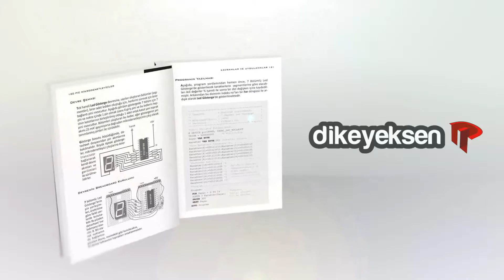PIC Programlama | Devrim Çamoğlu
Tümleşik Mikrodenetleyicilerin içinde, erişilebilirliği, Türkçe ve diğer dillerde kaynak bolluğu ile özel bir yeri olan PIC mikrodenetleyiler modern elektronik sistemlerin tasarımında önemli bir enstruman haline gelmiştir. Güçlü analog ve sayısal çevrebirimleri ile PIC mikrodenetleyiciler, bir tümleşik mikrobilgisayar olarak neredeyse çevremizde gördüğümüz tüm elektronik devrelerde kullanılmaktadır. Aynı zamanda, içeriği ile PIC Mikrodenetleyicileri ve güçlü PICBasic Pro dilini kullanarak Hobi veya Profesyonel olarak elektronik ile ilgilenecek okuyucularımız için bir başvuru kitabı olmayı amaçlıyor.

Mikrodenetleyici Tanımı
PICBasic Pro
Microchip PIC Tarihçesi
Operatörler, Karar Yapıları
PIC Mikrodenetleyici Mimarisi
Değişken, Dizi, Sabit, Yordamlar
Merkezi İşlemci Modülü (CPU)
PICBasic Pro Komutları
EUSART Modülü, Seri Haberleşme
PIC Pin diagramı ve Yazmaçlar
Temel Kavramlar ve Uygulamalar
Bellek Birimleri (Flash, RAM ve ROM)
Temel Çevre Birimleri
Zamanlayıcılar - Sayıcılar
Sayısal I/O Uygulamaları
Analog - Dijital Dönüşüm (ADC)
Göstergeler
Yayın Alıcıları
Elektrik Sinyalleri, ADC ve PWM
Programlama Arayüzleri
Microcode Studio
Fiziksel Programlama Arayüzleri
Diğer PWM Sinyalleri
PICKit 2